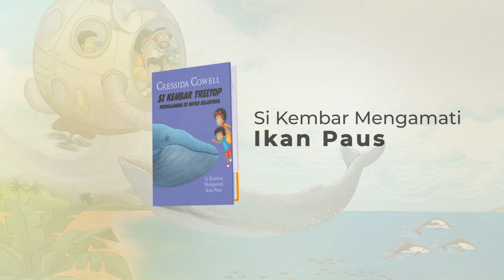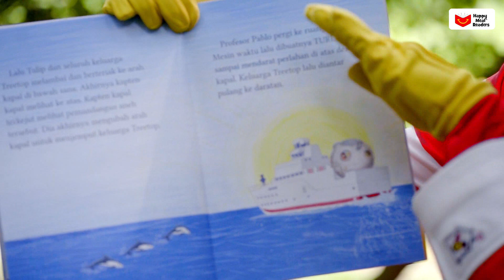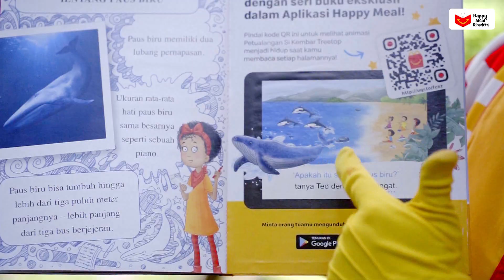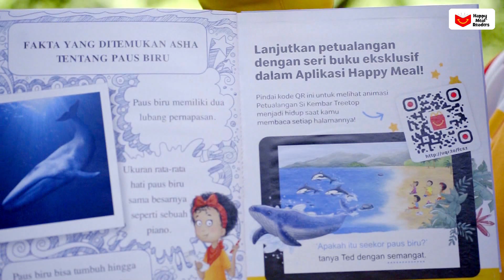Si Kembar Mengamati Paus (Part 2)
Mesin waktu Keluarga Treetop ternyata kehabisan bahan bakar, dan ketika sudah semakin mendekati laut, tetapi Alfie melihat sesuatu di permukaan laut, ada sebuah kapal besar! Lalu seluruh Keluarga Treetop pun melambai dan berteriak ke arah kapal di bawah sana. Kapten kapal terkejut melihat sebuah mesin waktu yang tiba-tiba datang ke arah kapalnya dan akhirnya memutar balik kapalnya untuk menolong Keluarga Treetop. Akhirnya Keluarga Treetop pun berhasil mendarat di atas dek kapal dan diantar sampai ke daratan. Mereka pun bisa makan malam mengelilingi api unggun, sambil berdiskusi tentang rencana mereka berpetualang ke daratan Asia, untuk mencari hewan yang sangat langka. Penasaran hewan apakah yang Keluarga Treetop cari? Tunggu cerita selanjutnya ya.